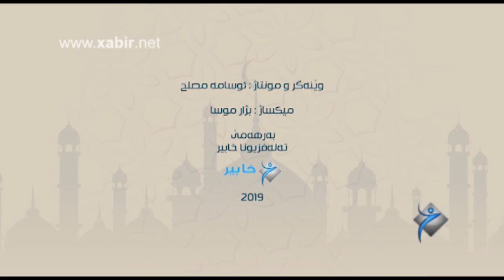به‌رنامێ - هێڤێنێ ژيانێ - ماموستا احمد عبدالرحيم - خه‌له‌كا - 10